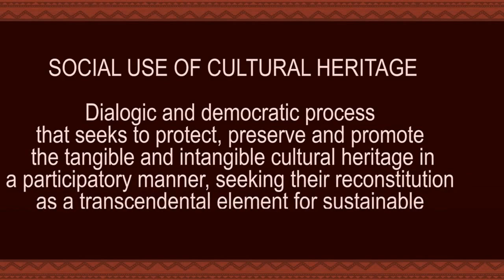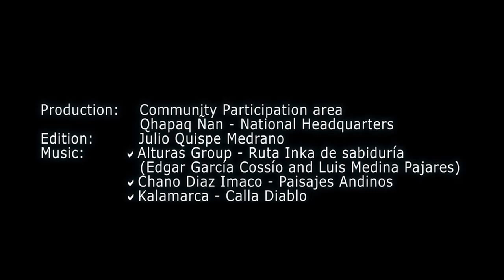Qhapaq Ñan Main Andean Road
Participatory process for the declaration of Qhapaq Ñan main andean road as Unesco World Heritage Site.